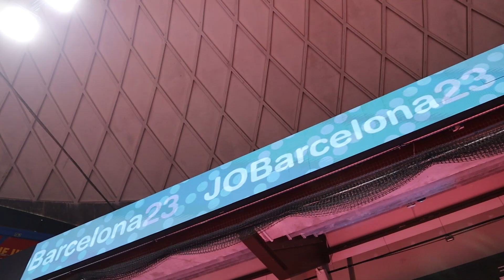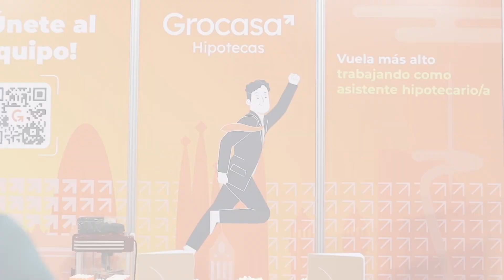Grocasa Hipotecas en JOBarcelona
La semana pasada una parte del equipo de Grocasa Hipotecas estuvo presente en la feria de empleo JOBarcelona.

Si quieres saber más sobre la figura de asistente hipotecario, haz clic en este enlace